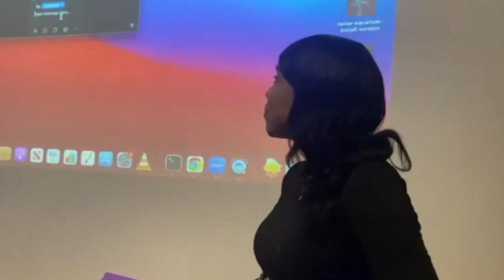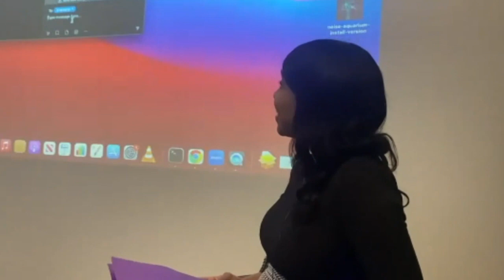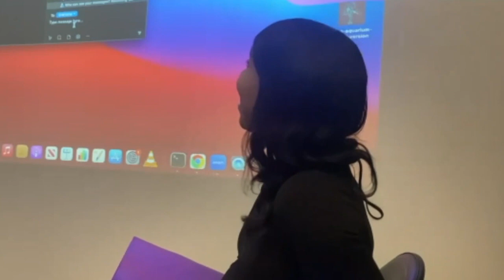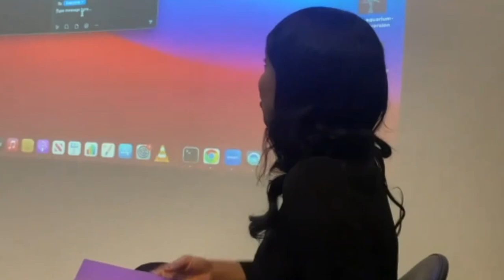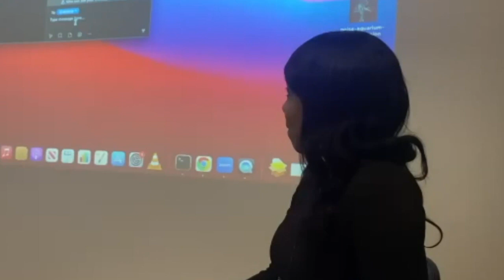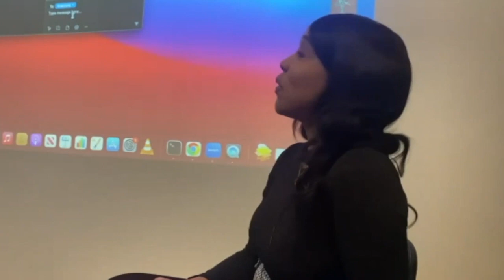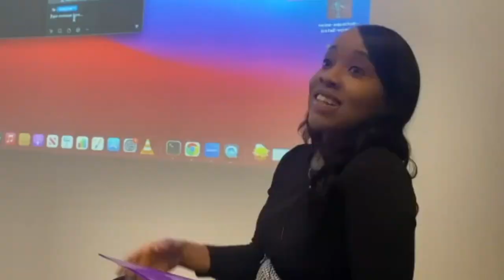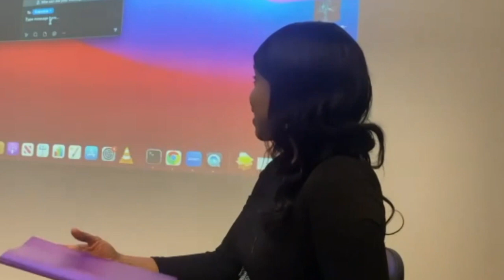Filmmaker Rhea Storr and Professor Keisha Allan in Conversation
In "Here is the Imagination of the Black Radical", Rhea Storr celebrates the radical politics of Junkanoo, a form of Carnival in the Bahamas. Through layers of visuals and sound, Storr presents the Junkanoo tradition as a unique expression of Black creativity and resistance, a form of Afrofuturism conducted in the present.

On February 15, Rhea Storr screened this short film and joined Baruch Professor Keisha Allan in conversation at the Mishkin Gallery [via Zoom]. This is an excerpt of the conversation. This event was part of the exhibition "Carnival on Film: Procession as Politics," on view at the Mishkin Gallery, Baruch College, CUNY from February 6-24, 2023.

Rhea Storr is an artist filmmaker who explores the representation of Black and mixed-race cultures. Masquerade as a site of protest or subversion is an ongoing theme in her work. So too, is the effect of place or space on cultural representation. On occasion she draws on her own rural upbringing and British Bahamian heritage. She is currently undertaking a PhD and is a co-director of not nowhere an artists’ film co-operative, London, that has a particular focus on analogue film. She is resident at Somerset House, London and occasionally programs at Alchemy Film and Moving Image Festival. She is the winner of the Aesthetica Art Prize 2020 and the inaugural Louis Le Prince Experimental Film Prize. She was educated at Oxford University and the Royal College of Art.

Dr. Keisha Allan is a native of Trinidad and Tobago. She graduated with a Ph.D. from the department of English at the University of Maryland and her broad area of interest is twentieth-century Caribbean literature. Within this field, she examines Caribbean literature by women writers who critique social and political inequities in their societies. She examines how selected female authors from the Caribbean create fictional worlds that have the effect of subverting patriarchal perspectives and paradigms in their postcolonial societies. She interrogates society and artistic responsibility, with women presented as creatively engaged in revolutionary activities aimed at reshaping ideas and perspectives in the national imaginary.

Cover image: Still from Rhea Storr, "Here is the Imagination of the Black Radical," 2020. Courtesy of the artist and LUX, London.